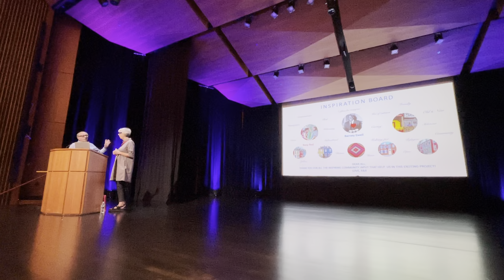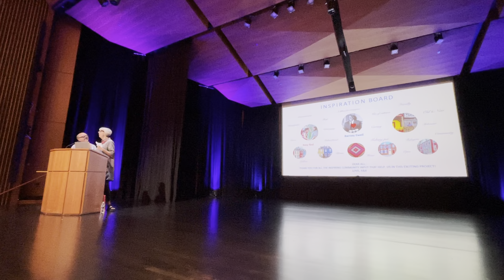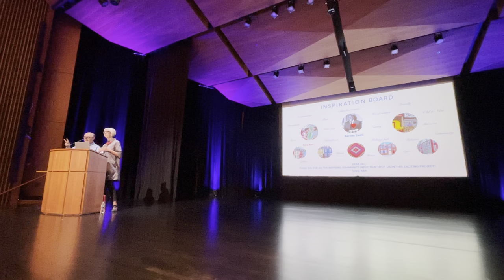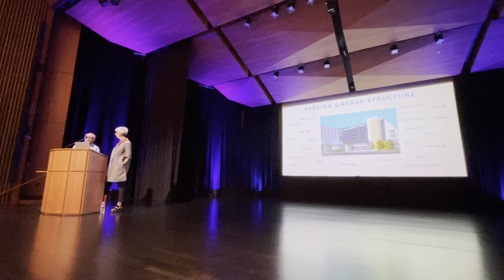Ewell Plaza Art Explorations: Concept Design Presentation (Part 1)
The Ware Center, 42 N. Prince St.
August 27, 2021 5:30 PM → August 27, 2021 7:00 PM

Tell us your favorite design! to give your feedback.

Learn more about Ewell Plaza, the life and legacy of Barney Ewell, and the various public art pieces planned for the space at EwellPlaza.com.